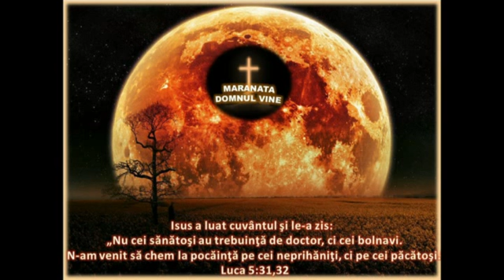PREDICA CU HAR